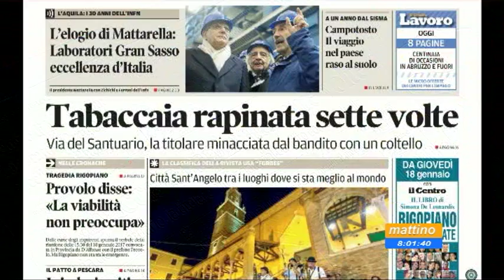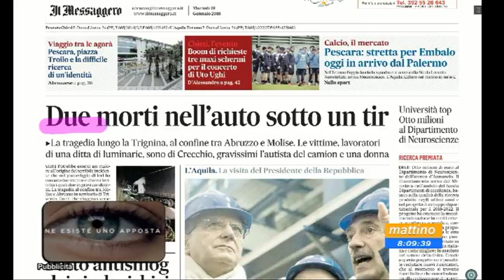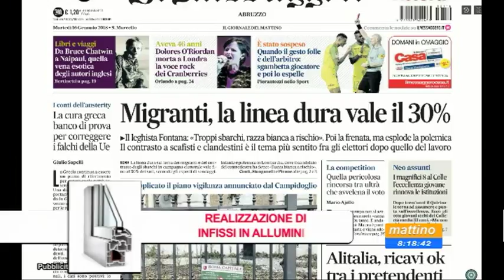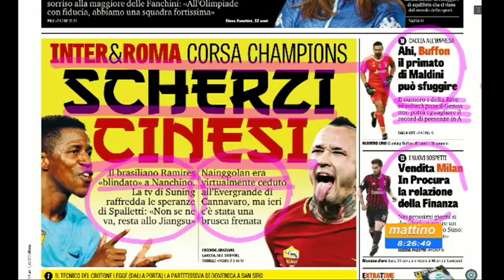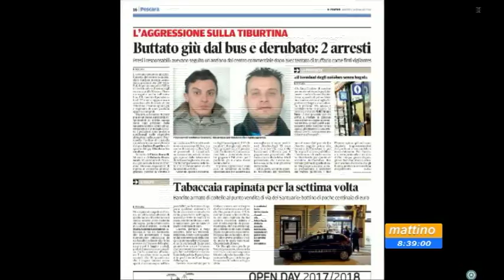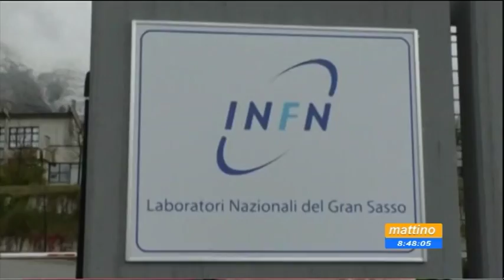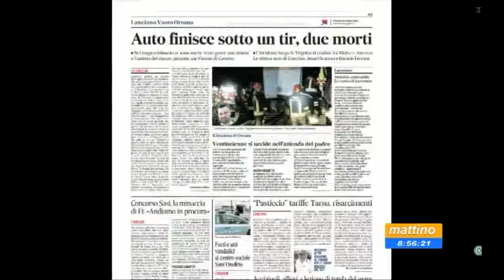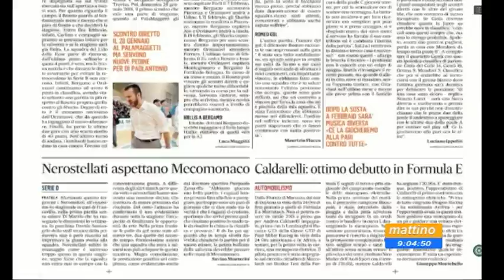Mattino6 rassegna stampa di martedì 16 gennaio 2018